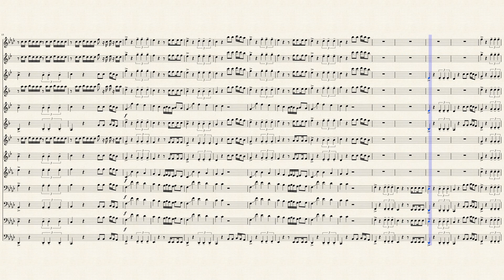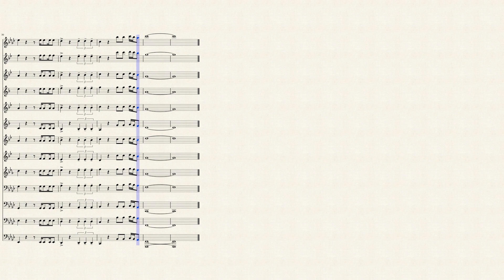Snake Pit for Full Band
Snake Pit, aka Trombone Fanfare, aka Sonic Boom, for full pep band